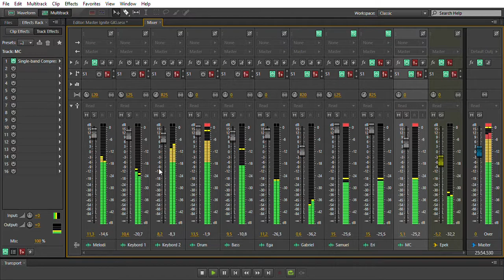Mixing Multitrack Menggunakan -- Adobe Audition CS6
Hasil Mixing Multitrack (Track individual).